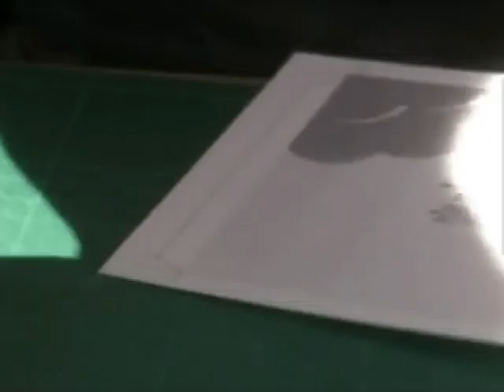CD-R Production at 12rec.net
Here is a little home video taking a look at our handmade DIY CD-R production